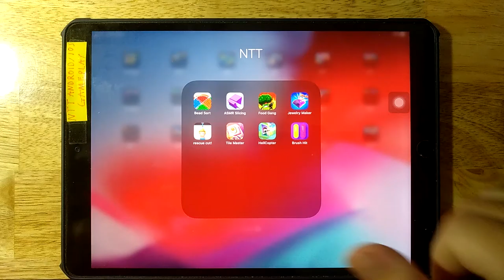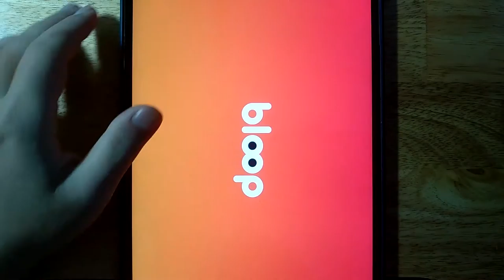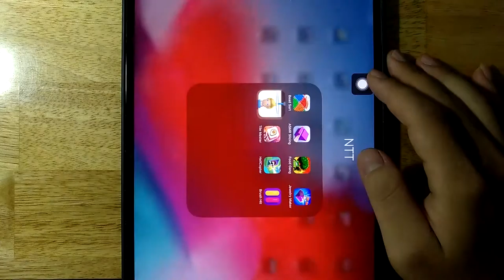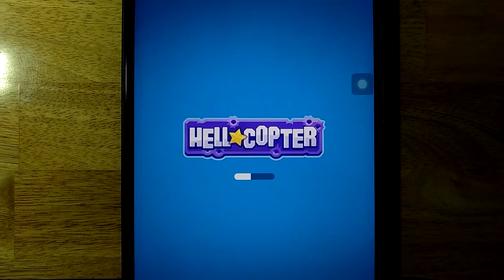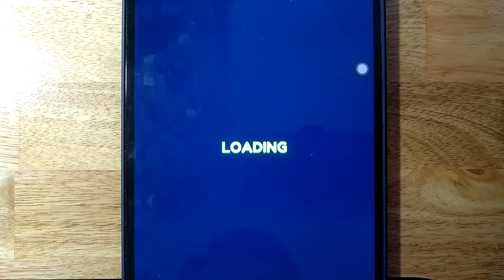Bead Sort,ASMR Slicing,Food Gang,Jewelry Maker,Rescue Cut,Tile Master,HellCopter,Brush Hit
Android GamePlay
iOS GamePlay
iPad GamePlay
GamePlay Walkthrough